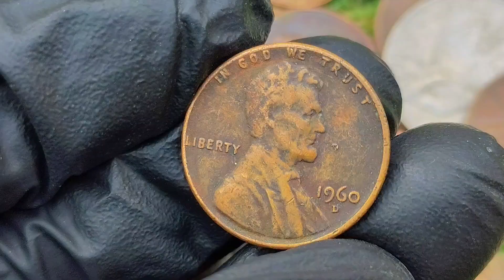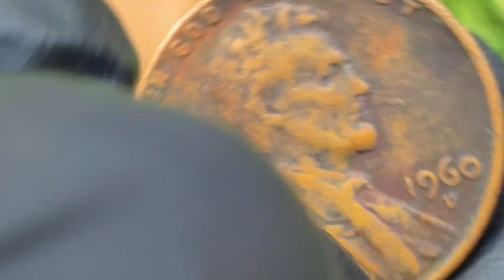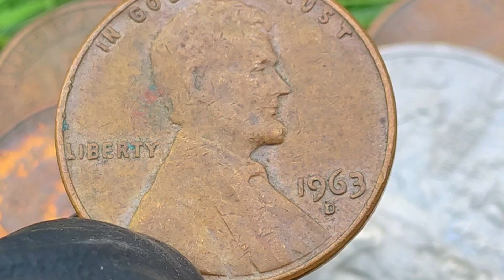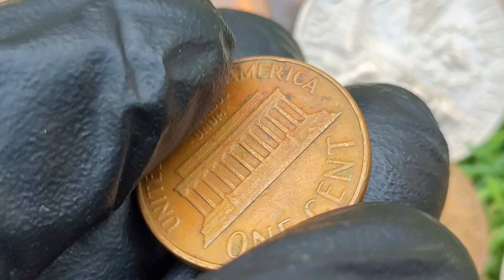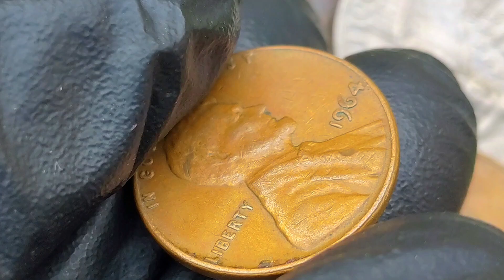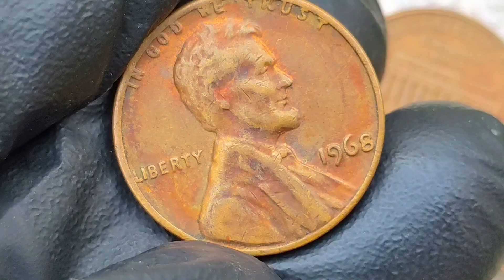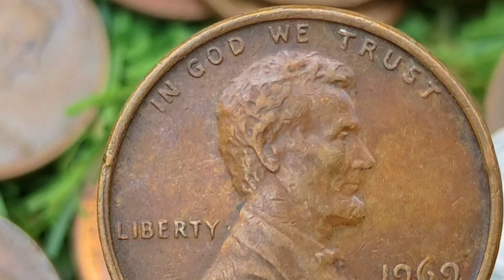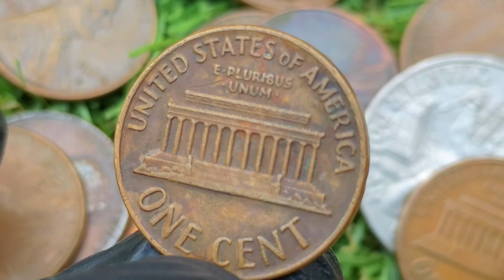DO HAVE THESE TOP 7 ULTRA RARE & MOST VALUABLE LINCOLN PENNIES WORTH A THOUSAND OF DOLLARS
D0 you have this top 7 ultra rare most valuable lincoln us pennies to look for your pocket change for more than a thousand of dollars, 1960 D Lincoln Penny,1962 D Lincoln Penny,1963 D Lincoln Penny,1964 SMS Penny,1968 Lincoln Penny,1969 S Lincoln Penny, Even if your lincoln pennies don't help to you retire early they could still be worth more than face value. coin valuation depends on several factors including rarity.